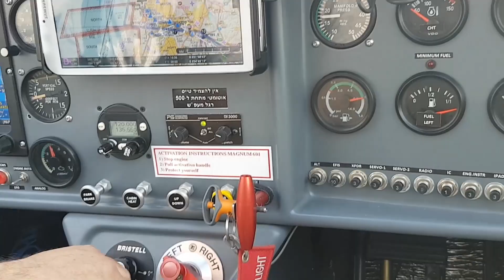קליפ בר מצווה אורי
קליפ בר המצווה של אורי.
Ori's Bar-Mitzva video clip